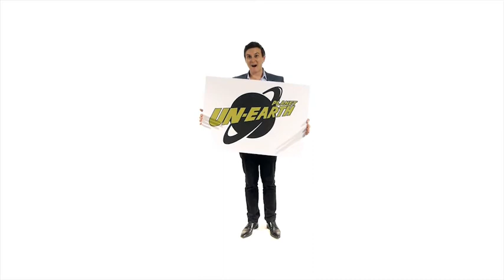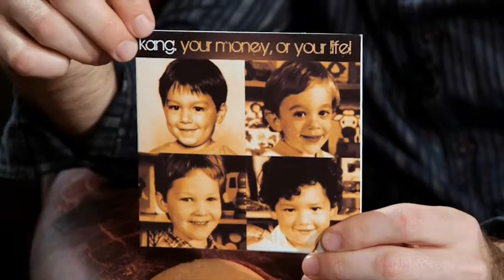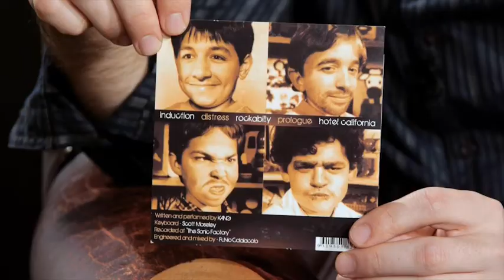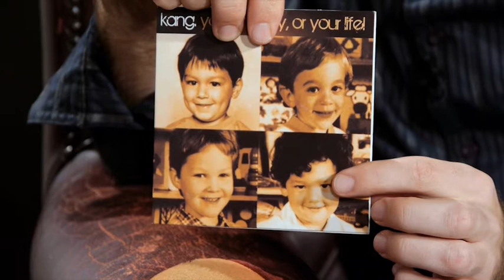Planet unEarth Season 2 Episode 9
Sean jumps into bed with blonde bombshell Georgia SInclair. Sydney band KANG perform live. Special interview with song writer Peter Chapman. James joins Phil Vakos in the kitchen thanks to Chris' Dips and Sean calls on the support of his viewers to reach 1,000 Facebook Likes so that we can shave James Liotta's bum hair.